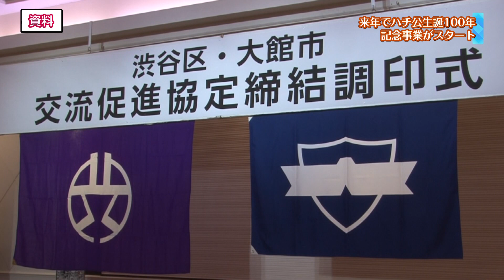【提供：大館ケーブルテレビ】HACHI100キックオフ会見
記者会見の様子の番組を、大館ケーブルテレビさんにご提供いただきました。